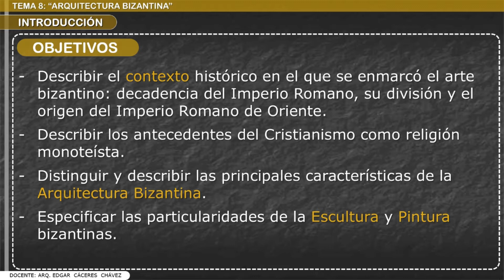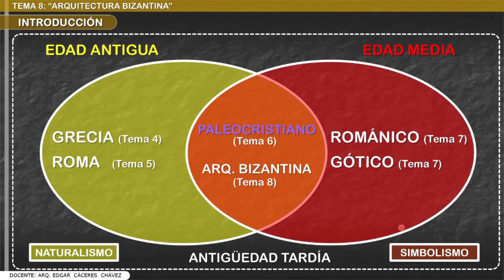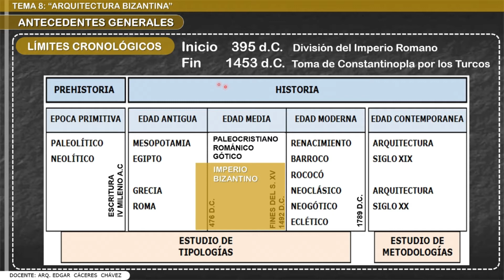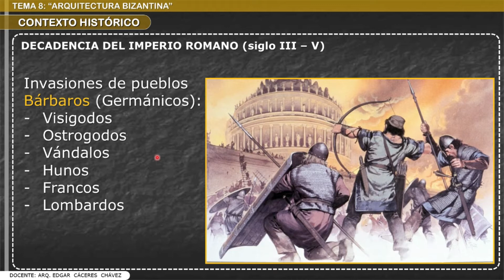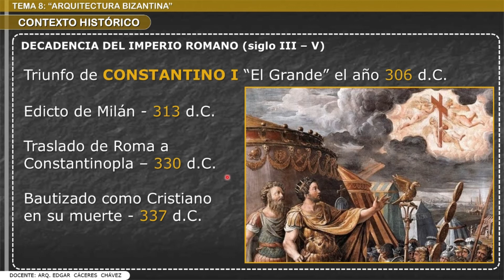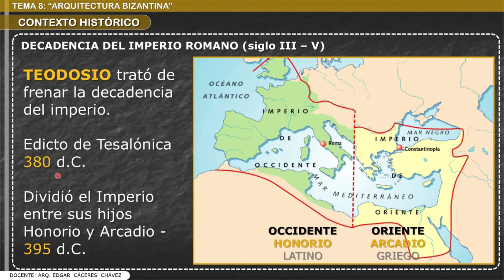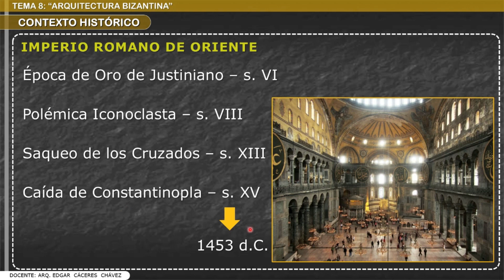Tema 8. Sección 01. Arquitectura BIZANTINA: Contexto Histórico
Esta es la 1ra Sección del Tema #8: Arquitectura Bizantina. El contenido está relacionado con el contexto histórico en el que se enmarca el Arte Bizantino y principalmente la Arquitectura Bizantina.
Asignatura: Historia de la Arquitectura y el Urbanismo Universal.
Docente: Arq. Edgar Cáceres Chávez
Facultad de Arquitectura y Ciencias del Hábitat
Universidad Mayor de San Simón